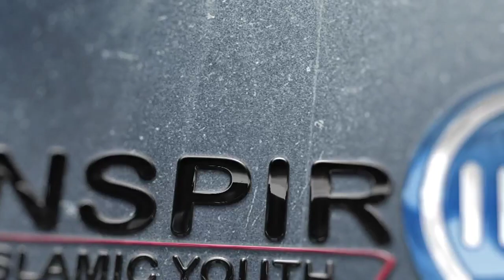Aik Gareeb Sahabi rz Ka Waqia | Emotional and tearful | Hafiz Sareer Ahmad Salafi sb | I I Youth